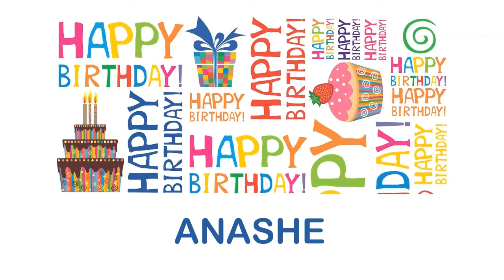Anashe wishes Mensajes